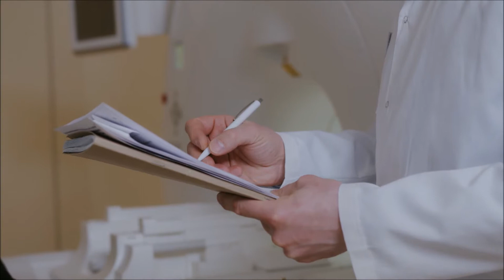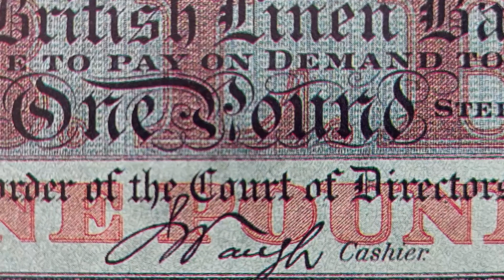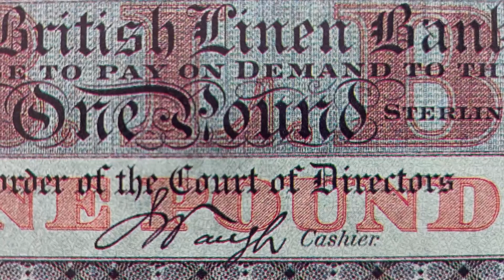The Ibrox Heist / Scotland's History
All images my own. Video blocks - Pexels.com